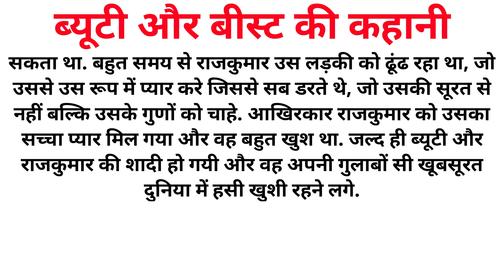ब्यूटी और बीस्ट की कहानी || Sad Story Hindi || Emotional Story || 24 Hoursent Ertainment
ब्यूटी और बीस्ट की कहानी || Emotional Story || 24 Hoursent Ertainment

hindi kahaniya
24 hours entertainment

Welcome To 24 Hours Entertainment.